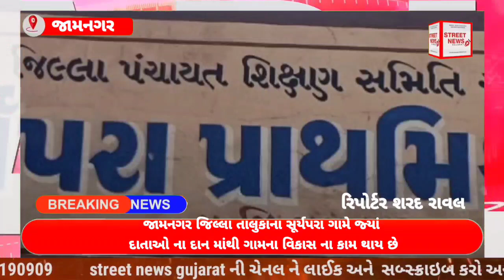jamnagar જિલ્લા..તાલુકાના સૂર્યપરા ગામે જ્યાં દાતાઓ ના દાન માંથી ગામના વિકાસ ના કામ થાય છે